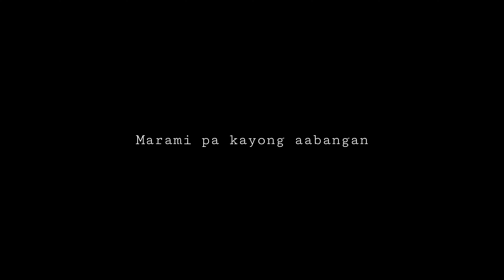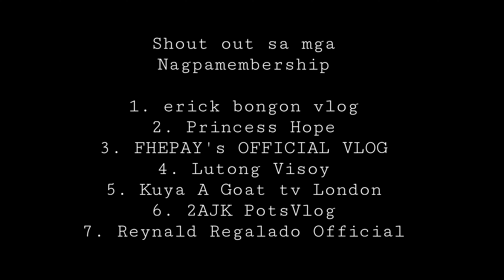DIVISORIA UPDATE BILIHAN NG MGA MURANG HALLOWEEN COSTUME AT ALKANSIYA FACESHIELD | ALEXJOAN VLOG